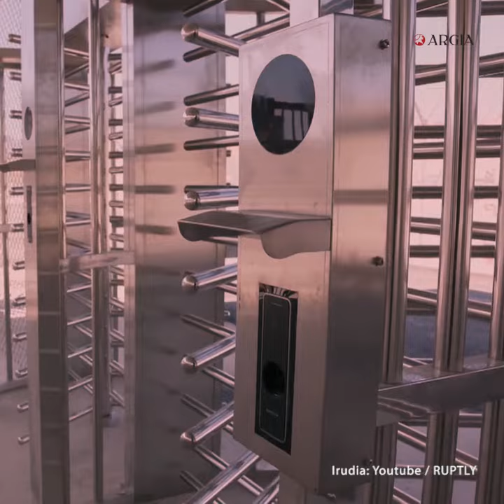PODCAST 2x9 (aurrerapena) | Puntako teknologien erreinu dira etorkinentzako kanpamentu “modernoak”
Greziako Samos uhartean ireki dute etorkinetzako kanpamentu berria, Europar Batasuneko eta Greziako Gobernuko ordezkarien txalo eta laudorio artean. Gisa horretako beste lau eraikitzekoak ditu Atenasek, Europar Batasunetik jasotako 276 milioi euroei esker. Etorkinen eskubideen alde dabiltzan eragileen iritziz benetako “presondegiak” dira kanpamentu berri hauek: kanpokoarekin loturak ahal bezainbat murrizturik, joan-etorrien etengabeko kontrola, poliziek,  segurtasun agenteek, baita puntako teknologia berriek ere bideraturikoa.